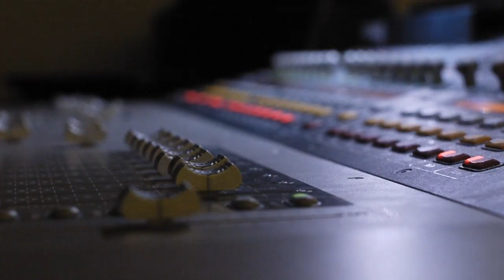Teaser #6 "Humeur"-32-L'Ogre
32 vous présente "L'Ogre" extrait d'Humeur, son premier album. Sortie le 5 Octobre 2013.

Avec : 32 (Cl[r] et Mélou), Ben Herbert Larue et Gérard Yon

Extrait : L'Ogre(32-« Humeur » 2013, Cl[r] (Voix, Basse), Mélou (Guitares, Batterie, Cris), Ben Herbert Larue (Choeurs, Cris) Écrit et composé par Cl[r] (Claire Latinier)) arrangé par 32 (Cl[r] et Mélou (Mélanie Havard), Enregistré à La Gare aux Musiques (Ber et Matoune) et au studio Art-Scène (Gérard Yon), Mixage et production : Clément Mirguet)